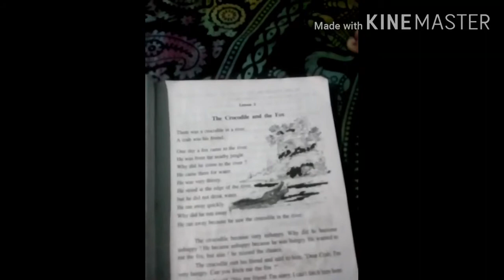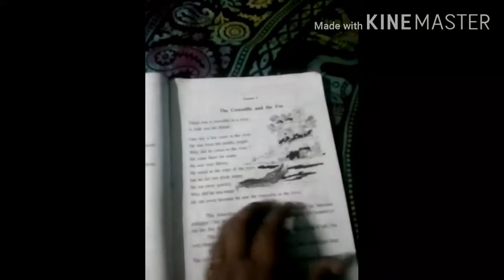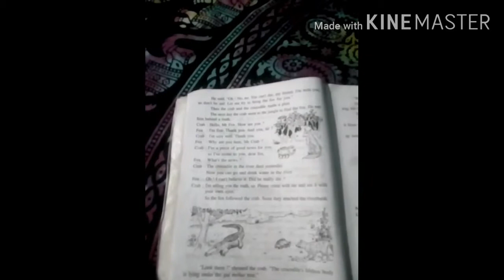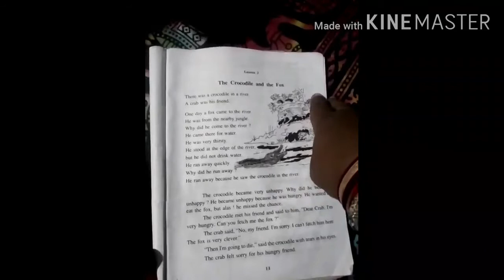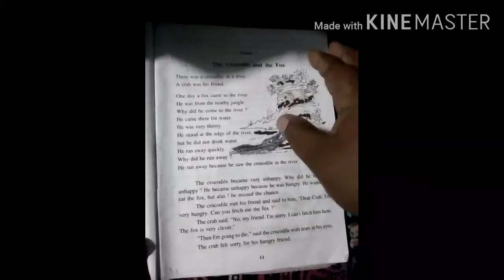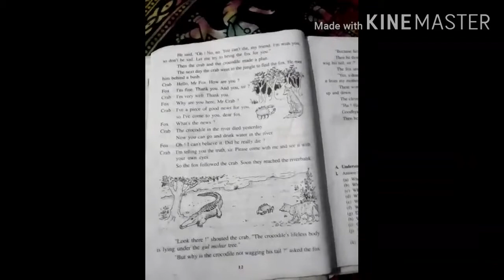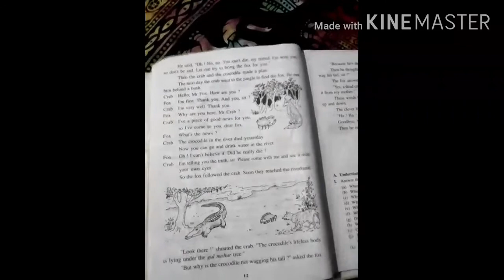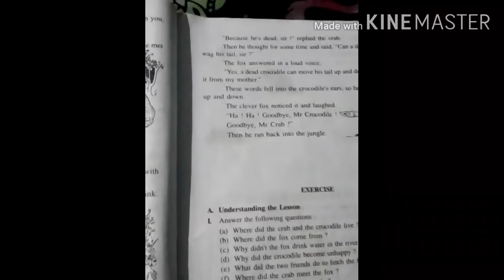Class-5 / English - 2nd chapter - The crocodile & the fox / 1st session